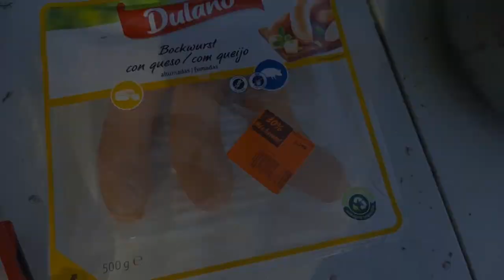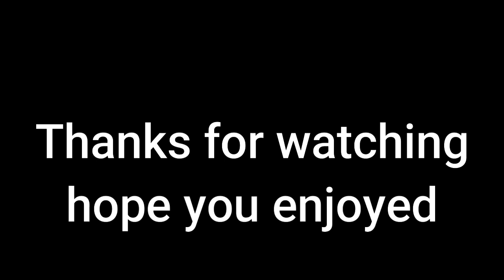FISHING ON THE EBRO and MONSTER CATFISH! Caught in Day Session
Watch me and my grandad catch beautiful common carp and monster catfish on the river Ebro (Spain)